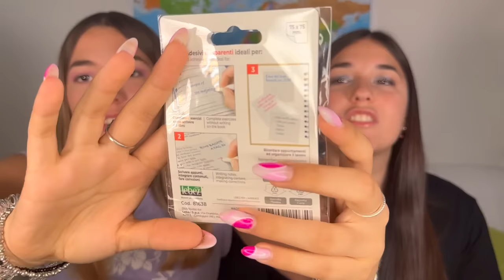HAUL BACK TO SCHOOL CANCELLERIA pt 1📝💗// shopping a negozio chiuso da Giustacchini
-ally frequenta il quarto anno di liceo classico con potenziamento area scientifica web
-aury frequenta il secondo anno di economia e gestione aziendale alla cattolica

PER ORDINARE SUL NOSTRO SITO, SCRIVI UNA MAIL A

TIMELINE
▸00:00-01:10 intro
▸01:10-07:12 penne
▸07:12-09:23 matite
▸09:23-12:01 evidenziatori
▸12:01-13:38 penne colorate
▸13:38-18:57 altro
▸18:57-19:19 outro